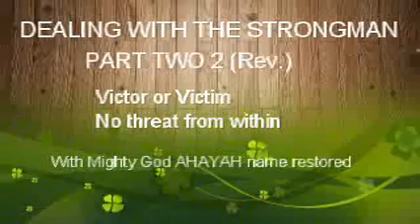Dealing with the Strongman Part Two 2, Victor or Victim